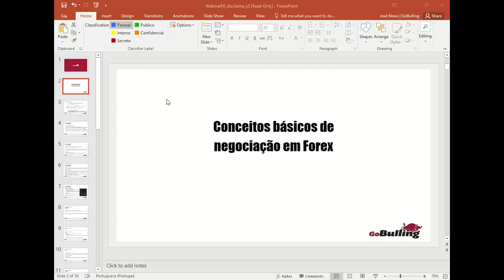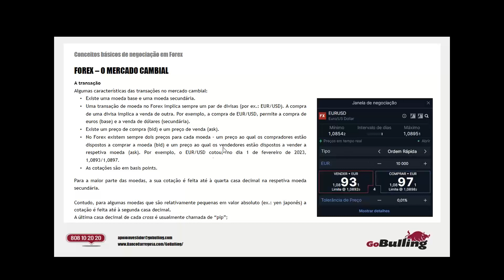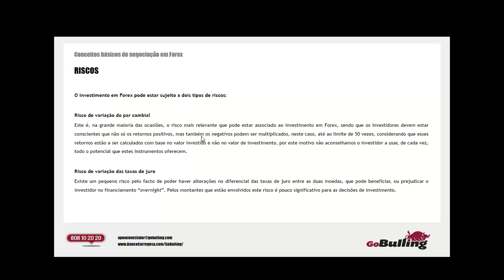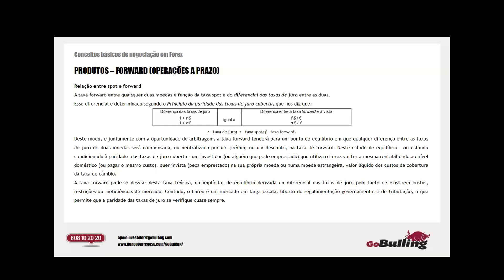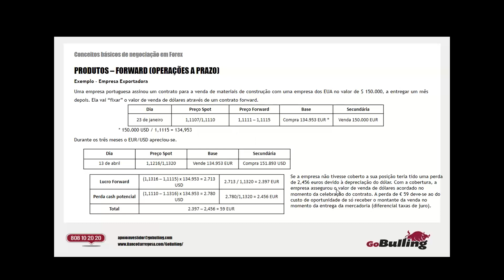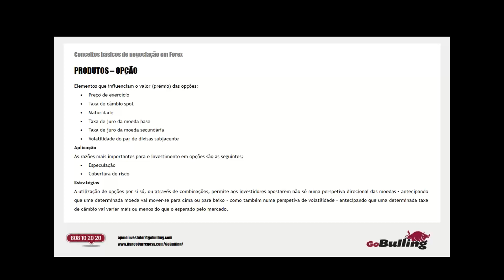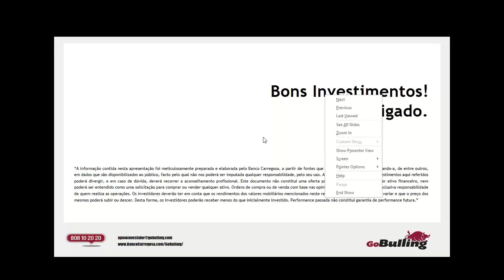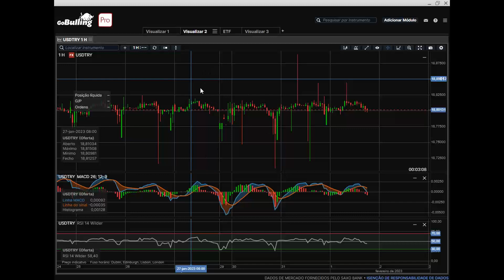GoBulling Pro - Forex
Conheça as principais características e vantagens de negociar no mercado Forex e ainda as funcionalidades da plataforma GoBulling Pro, adaptadas a este instrumento financeiro.